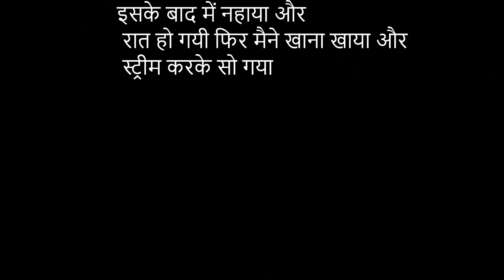Going for 2nd test | NinjaLioVlog